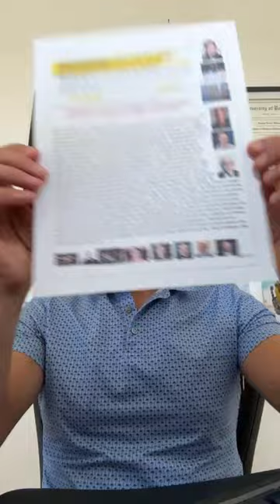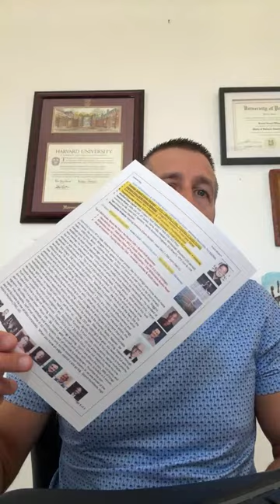Billionaire, Centimillionaire and Family Office Strategies Live Stream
Our 17-year-old investor club, the Family Office Club, has 25 team members, and 12 million social followers, has closed on over $500M of transactions, has over 7,500 active investors, and hosts 15 live events a year.

To join our investor club as a capital raiser or CEO of a company needing capital to access our live community events, please

To register with us as an investor to access live community events please

We have free web classes and books for you to download

To date, our podcast and YouTube content has been downloaded over 5 million times.

Hear from Experts Who Have Raised Between $100M - $1B+ At Our 2023 Capital Raising Titans Event